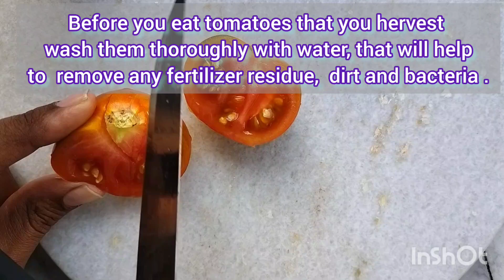Life of tomatoes ll flowering to hervesting ll green unripe & red riped tomatoes ll